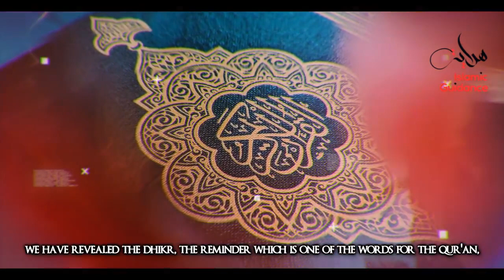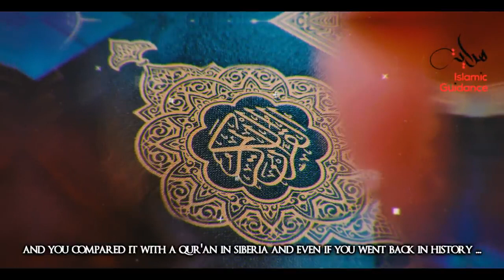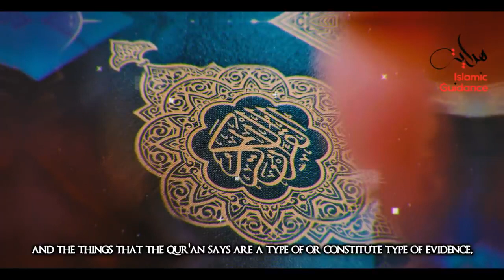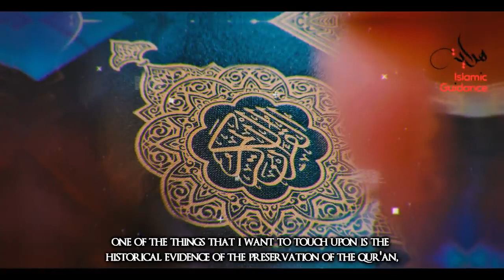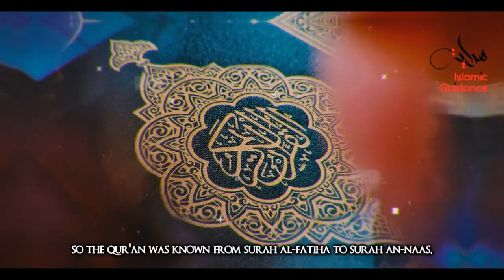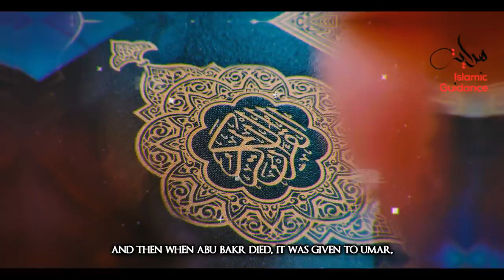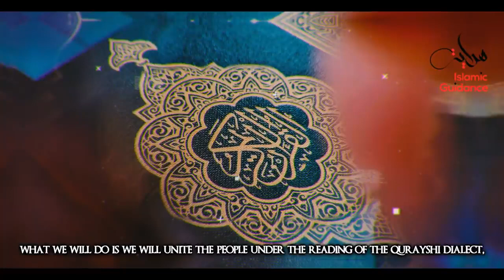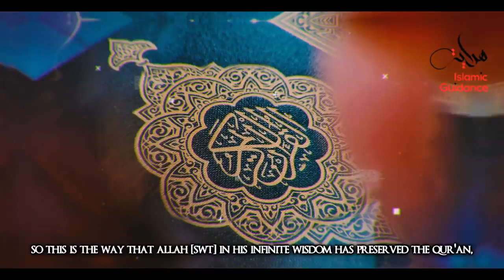Islam - Preservation Of The Qur'an